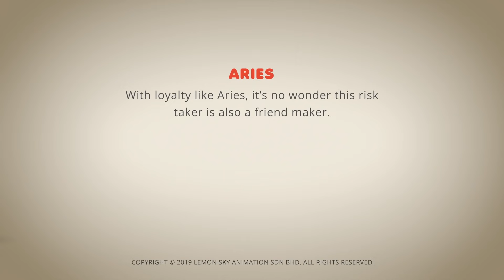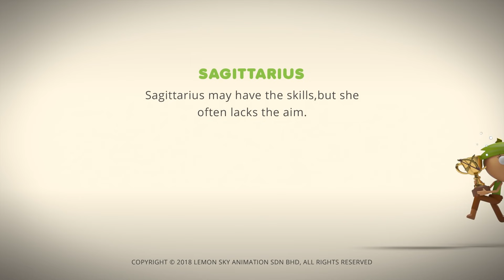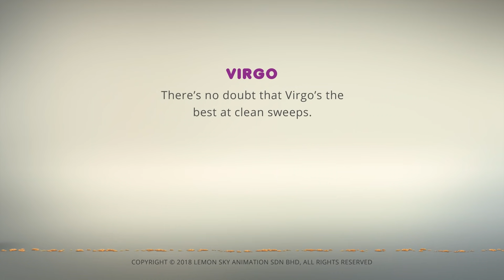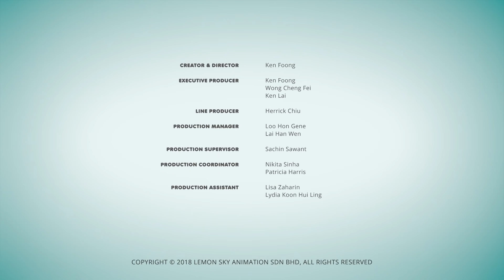AstroLOLogy | Zombie Attack | Chapter: Paranormal AstroLOLogy | Compilation | Cartoons for Kids